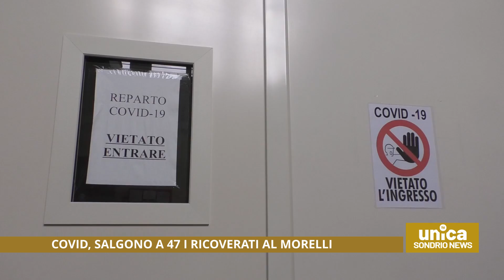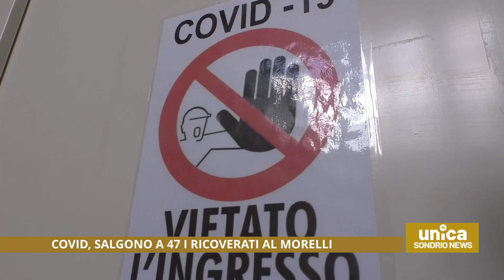Covid, salgono a 47 i ricoverati al Morelli